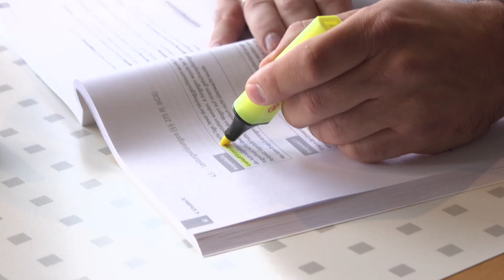Weiterbildung im Klinikum Hochsauerland: Gesundheitsmanagement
Der Abteilungsleiter für die Patientenaufnahme und den Empfang, Kai Klöckener, ist für über 50 Mitarbeiter:innen im Klinikum Hochsauerland zuständig. Er ist Ansprechpartner für alle vier Klinikstandorte in Hüsten, Neheim, Arnsberg und Meschede. Und das, als Quereinsteiger!

Was seinen Job ausmacht und wie er dazu gekommen ist, jetzt den Bachelor-Studiengang  „Management im Gesundheitswesen“  – in Teilzeit an der IST-Hochschule für Management zu studieren, berichtet er im Video.